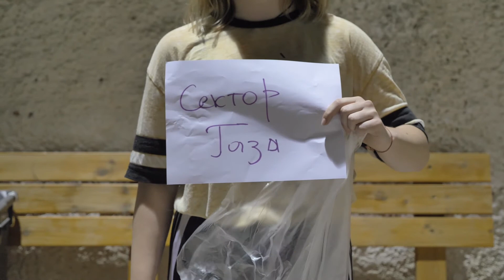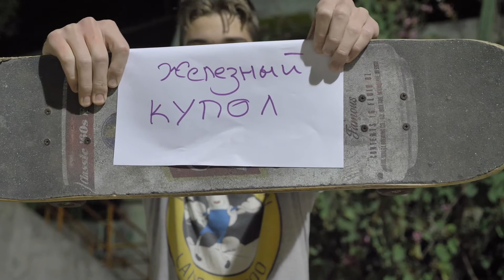KFAR News. Новости Кфар Сильвер без прикрас! Эпизод второй(25-31 марта 2019)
Неспокойная неделя в Кфар Сильвер Отключение электричества и школьных занятий.